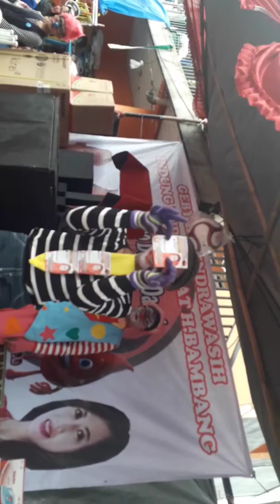Badut galuh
Luar Biasa